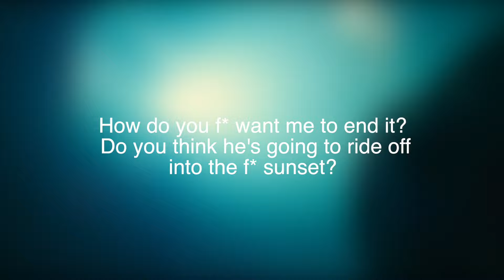BEST UPCOMING 2023 BLOCKBUSTER MOVIES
Here are all the best blockbuster movies we're most looking forward to in 2023! What are you most excited to watch?

00:22 Ant-Man And The Wasp: Quantumania
00:58 Creed III
01:27 Shazam! Fury Of The Gods
02:03 JohnWick Chapter 4
02:55 Dungeons & Dragons: Honor Among Thieves
03:24 The Super Mario Bros. Movie
03:48 SpiderMan Across The Spider-Verse
04:15 Guardians Of The Galaxy - Volume 3
04:37 Fast X
05:12 Transformers: Rise Of The Beasts
05:41 The Flash
06:37 Indiana Jones And The Dial Of Destiny
07:12 Mission Impossible: Dead Reckoning - Part 1
07:43 Barbie
The Marvels
08:41 Blue Beetle
09:00 The Expendables 4
09:21 Dune Part 2
09:48 Wonka
10:09 The Hunger Games: The Ballad Of Songbirds And Snakes
10:21 Aquaman And The Lost Kingdom